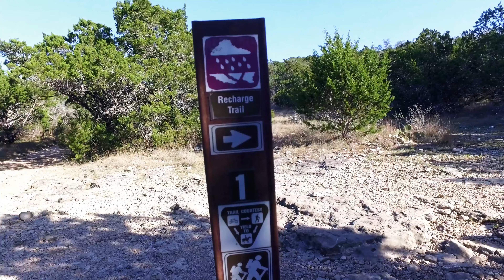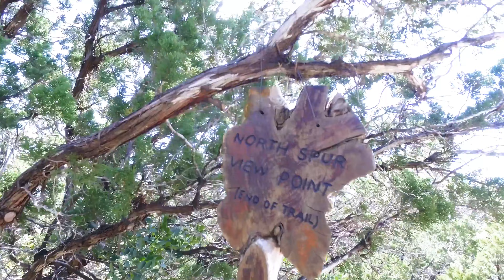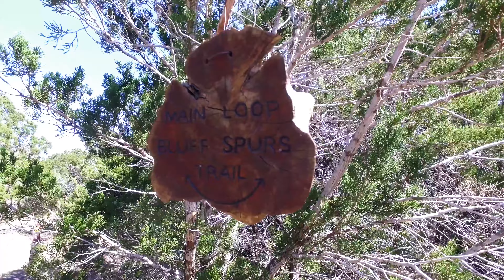Government Canyon State Park - 4k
Video shot at Government Canyon State Park in San Antonio, TX

Shot in 4k with DJI Osmo

Song - Kygo, Avicii, The Chainsmokers - Best Of Vocal Deep Tropical House Mix 2017 _ Chillout Music